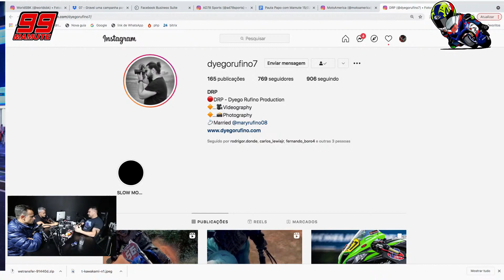BRASILEIRO COLOCOU PRESSÃO NOS GRINGOS DO MOTOAMERICA!!! - DROPS PCM